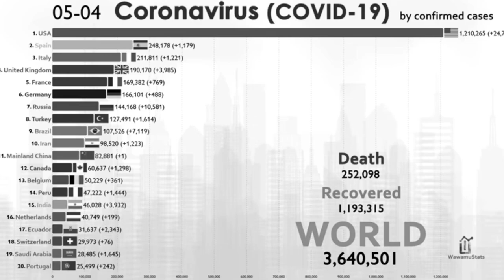College Basketball 2020-21 Hype Up Video “The World Has Changed”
Credit to CBS
Main videos used were the one shining moments